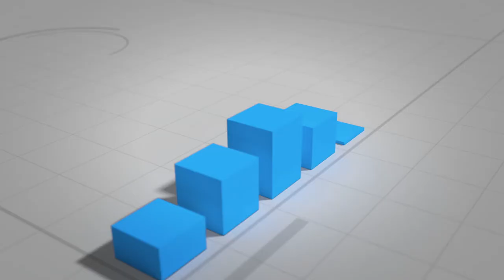កូនសោរបេះដូងរបស់គេគឺស្ថិតនៅក្នុងដៃរបស់យើង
ដើម្បីយកបេះដូងរបស់អតិថិជន ឬបុគ្គលិករបស់យើងបានត្រូវធ្វើដូចម្ដេច? តោះស្ដាប់ការបកស្រាយរបស់លោកគ្រូ ស៊ាង លាភ ទាំងអស់គ្នា!
បើចង់កាន់តែច្បាស់កុំភ្លេចចុះឈ្មោះសិក្សាវគ្គពិសេសរបស់ HOME-DUCATION ទាំងអស់គ្នាណា!
☎️ទំនាក់ទំនងសួរព័ត៌មាន៖
Cellcard: 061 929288/ 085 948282
Smart: 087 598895/ 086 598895
Metfone: 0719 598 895/ 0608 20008